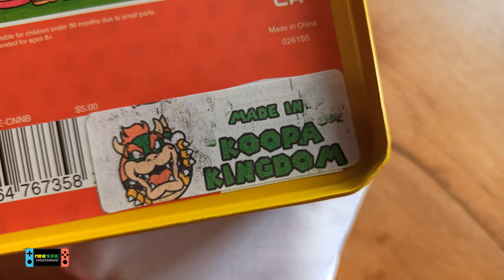Super Mario Jigsaw Puzzle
Mario buys a jigsaw puzzle. When he finishes putting it together he gets a bad surprise 🤣🤣

👍Do you liked the video?

Minimore Entertainment

Mario Bros
スーパーマリオブラザーズ
超级马里奥兄弟
СУПЕР МАРИО
슈퍼마리오
सुपर मारियो
任天堂